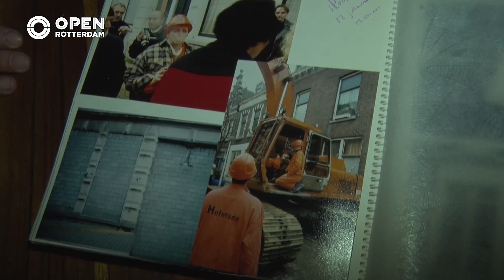De Middellanders zijn dominee Herman IJzerman nog altijd heel dankbaar | Samenleving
Dominee Herman IJzerman is ondertussen met pensioen, maar hij was ruim dertig jaar enorm belangrijk voor Middelland. Zo verbeterde Herman de kwaliteit van leven in de wijk en bewoners zijn hem daar nog altijd erg dankbaar voor.